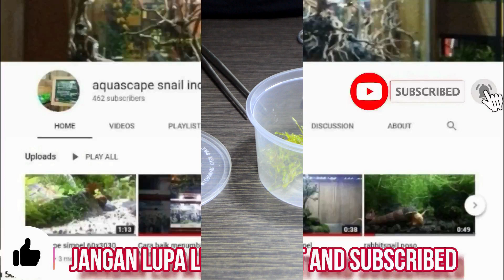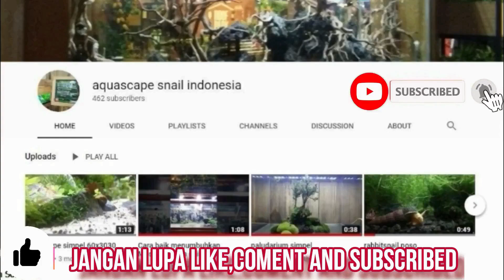Budidaya Moss dalam pasir malang,cup bekas biar bermanfaat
OFFICE :
Jln. Raya Bandung no.79 Sadewata Cianjur
Kabupaten Cianjur JAWABARAT - INDONESIA
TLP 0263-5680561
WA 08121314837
( Depan Asrama Haji )

Management phone / WhatsApp
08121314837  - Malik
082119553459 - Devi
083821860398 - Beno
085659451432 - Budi